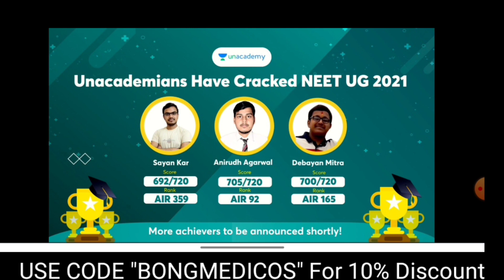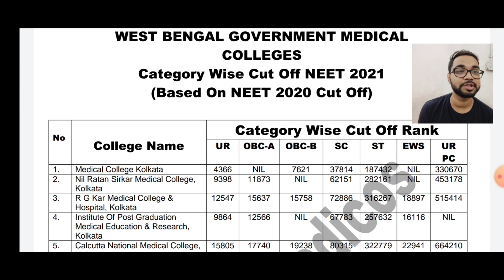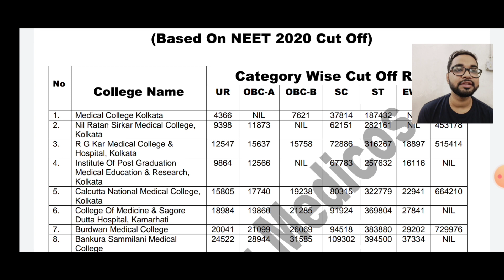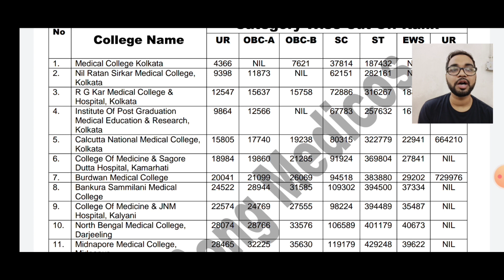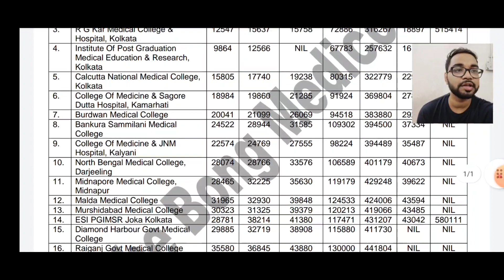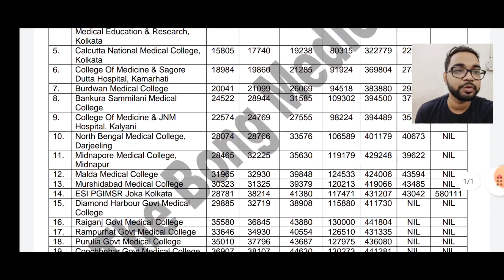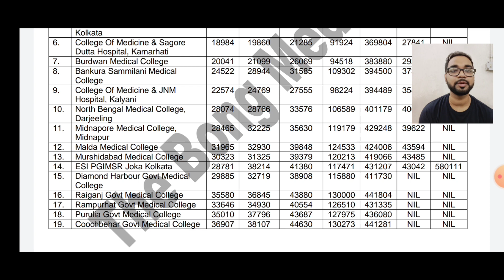West Bengal ALL MEDICAL COLLEGE UR, SC, ST, OBC, EWS CUTOFF | 85% State Quota